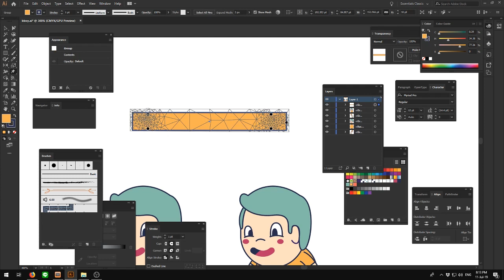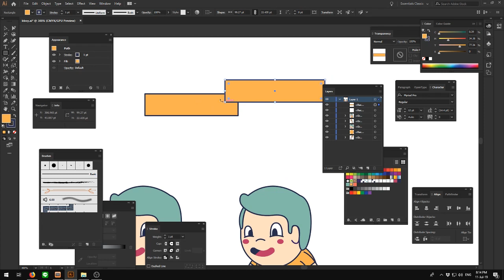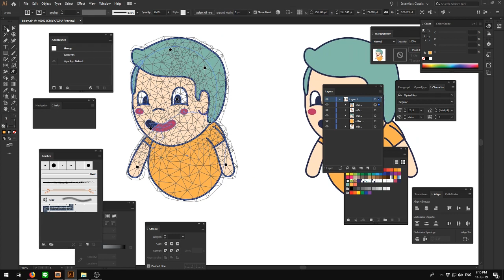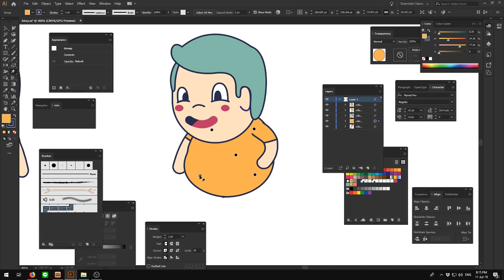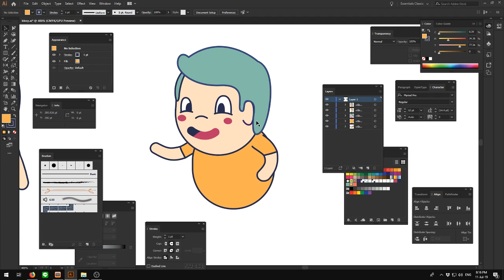การขยับเปลี่ยนท่าตัวการตูน ใน illustrator By designdeedee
การขยับเปลี่ยนท่าตัวการตูน ใน illustrator เราจะมาใช้ puppet tool กัน